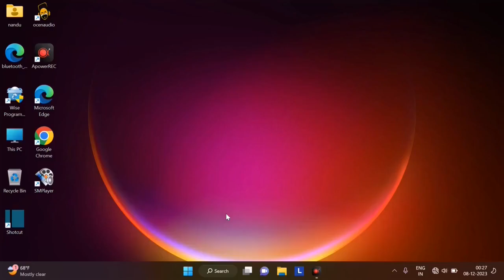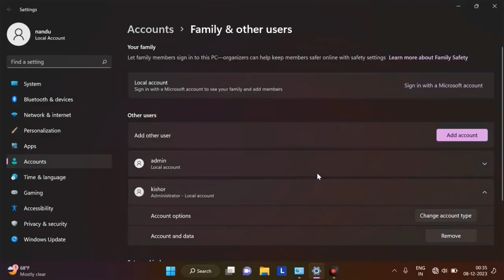Create A New User Account In Windows | Windows 11 | Windows 10 | PC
Create A New User Account In Windows | Windows 11 | Windows 10 | PC | Create new user account windows 11

𝙑𝙞𝙙𝙚𝙤 𝙃𝙞𝙜𝙝𝙡𝙞𝙜𝙝𝙩𝙨 :-

AAJAO! Mere Social Media Platforms par :-